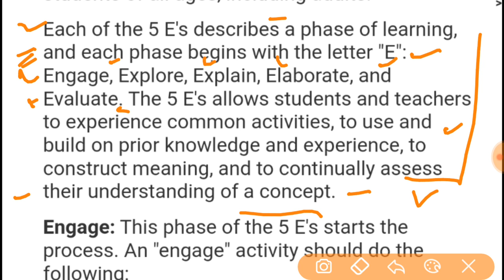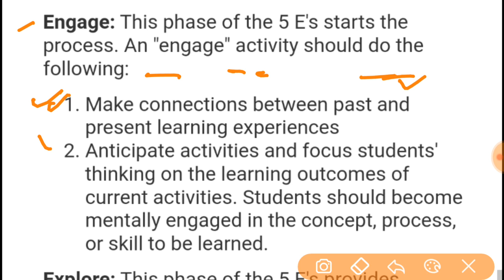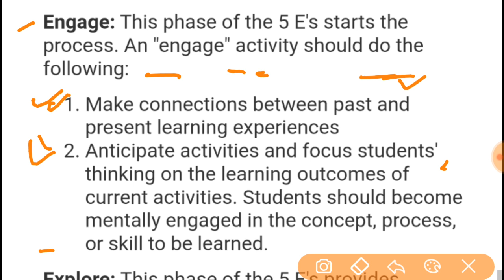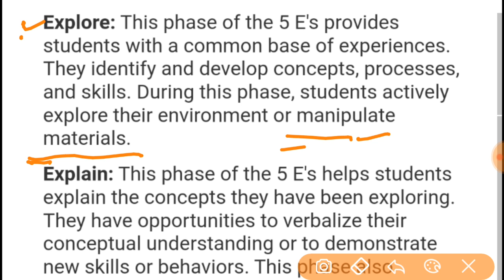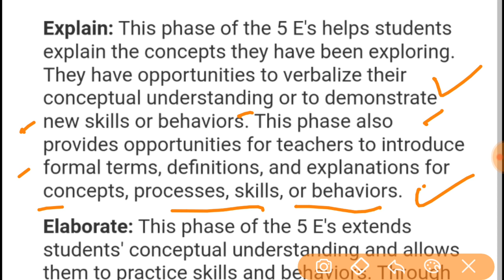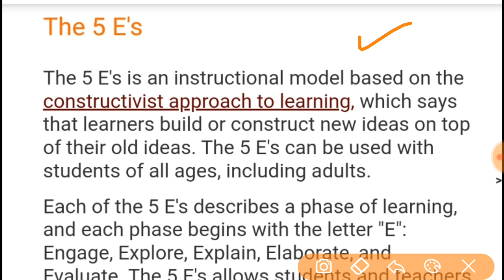5 E's of Constructivism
Important for NTA NET Education & M.Ed , B.Ed